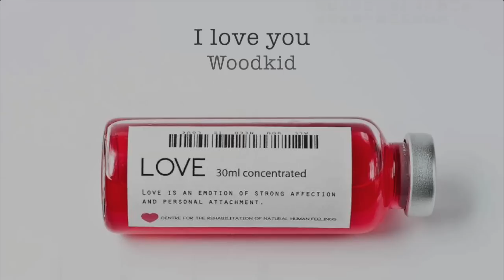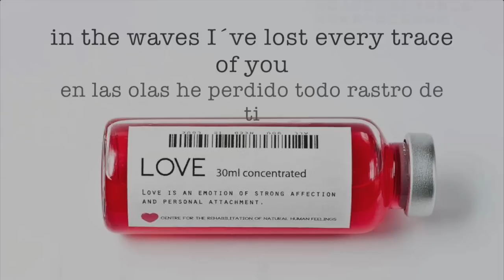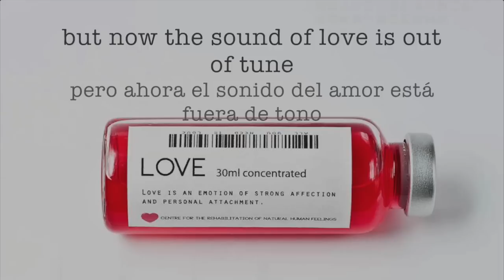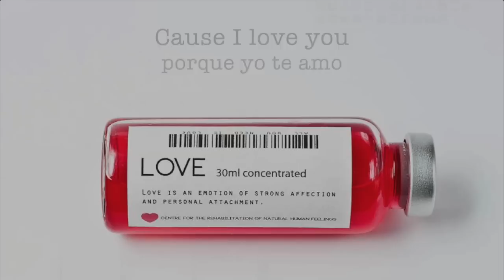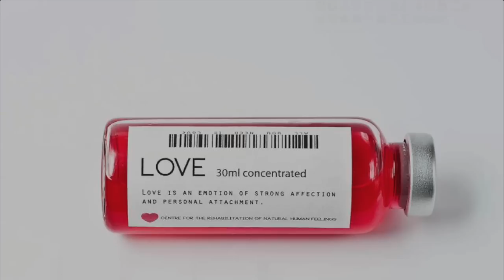Woodkid - I love you (Quintet version) [letra en español e inglés] [lyrics]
IMPORTANTE: Voy muy lenta con las peticiones, tengo demasiado trabajo y no me ha sido fácil subir vídeos, por lo que les pido paciencia y NO VOY A ATENDER MÁS PETICIONES hasta que acabe las que ya tengo, agradezco su comprensión. I don´t own anything. Nada de éste vídeo me pertenece más que la traducción que creí más apropiada para esta hermosa canción de Woodkid. Espero les guste.